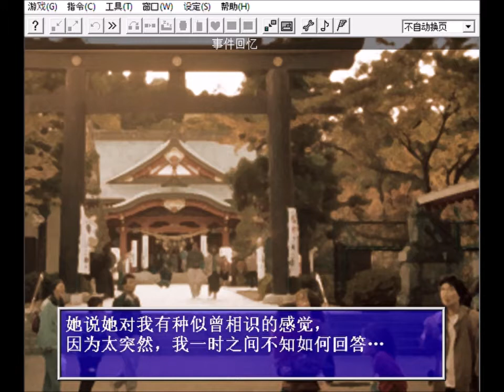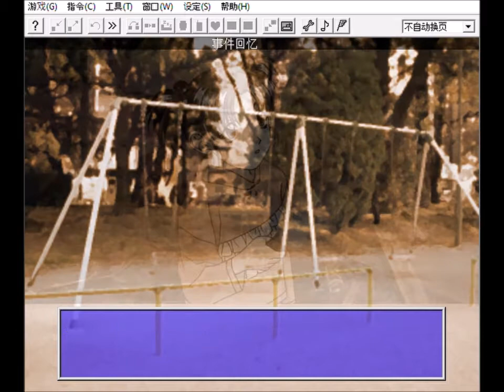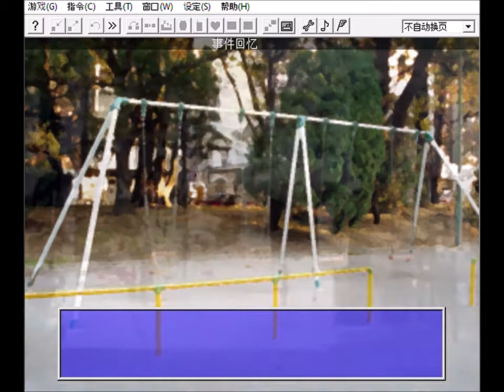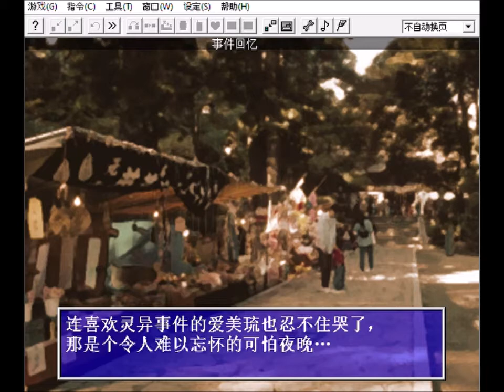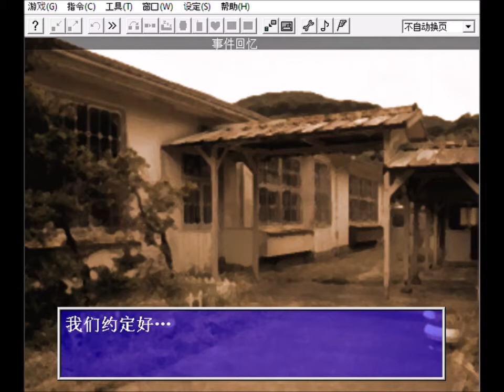永倉えみる-思い出 (回憶) A, B, C, D (センチメンタルグラフティ)